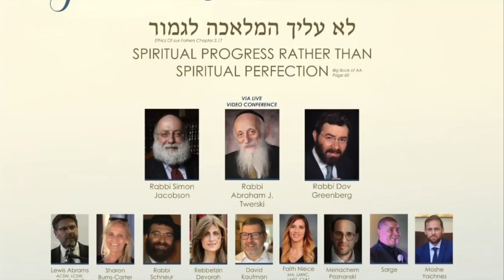Menachem Poznanski, LCSW, discusses marijuana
Menachem Poznanski, LCSW will be one of the featured speakers at this year's Jewish Recovery Center's 8th Annual Retreat and Shabbaton, March 13th-15th, 2019.
Space is limited. Retreat cost: $299 - Hotel cost: $169/person - Children's program: $199/child